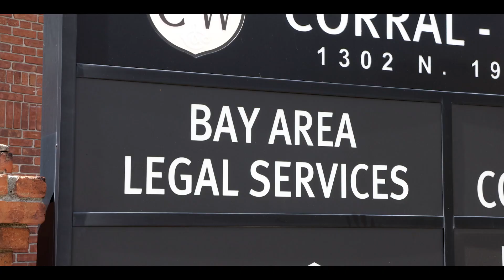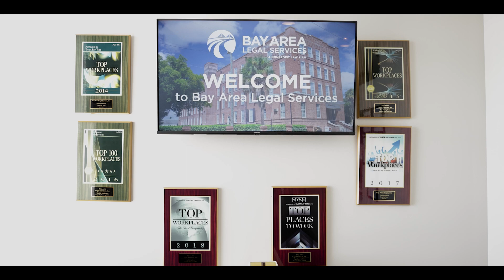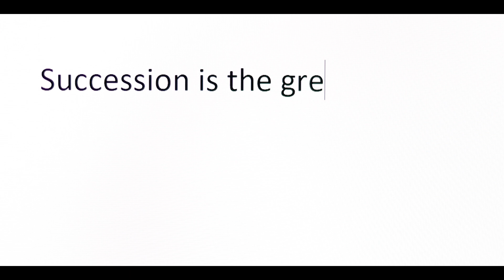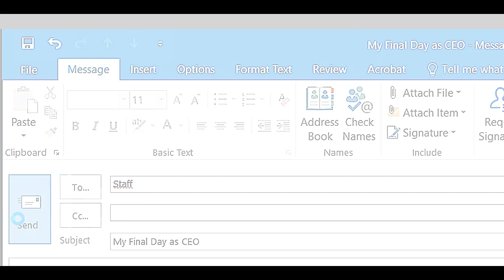Dick Woltmann's Retirement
After 43 years as the CEO and President of Bay Area Legal Services, Dick Woltmann will be retiring at the end of 2023. This video celebrates his retirement and legacy as a leader in the fight for legal aid.